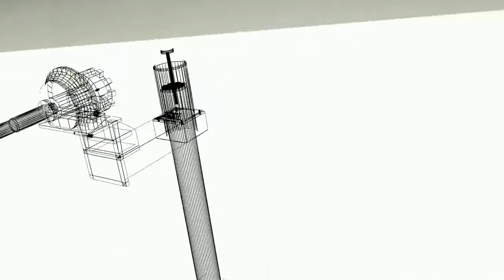WIRE MOTO 3D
3D WIRE